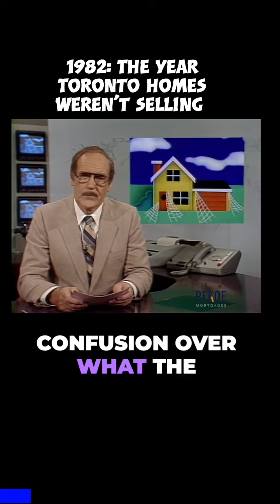1982: When homes across Toronto wouldn't sell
Here's one from the CBC archives worth sharing.